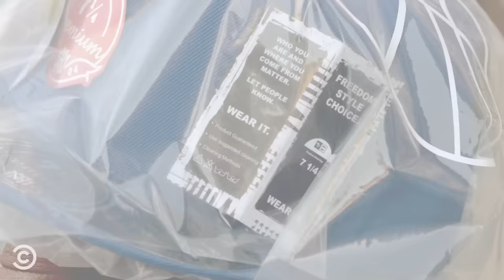Key & Peele’s Most Over-The-Top Fashion 🎩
From next-level hats to a terrifying encounter for a tailor, here are some of Key & Peele’s most unforgettable fashion-centric sketches.